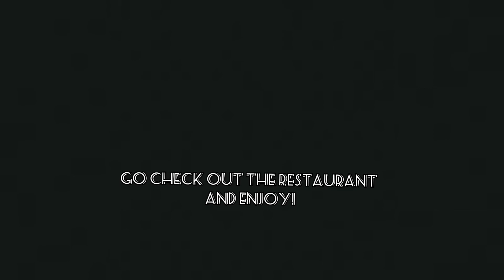Food Vlog {The Way}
[Living Life]